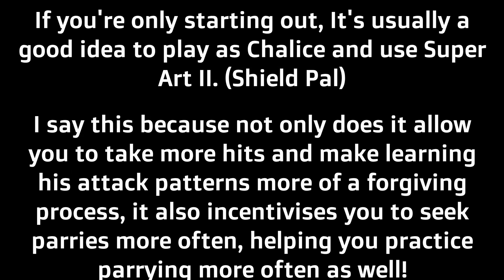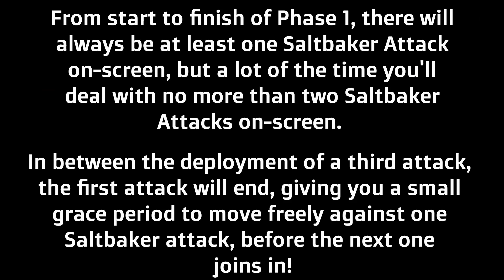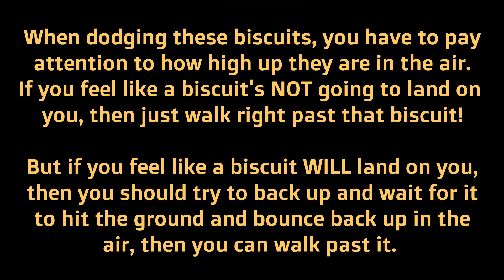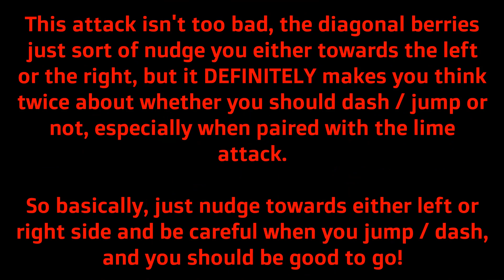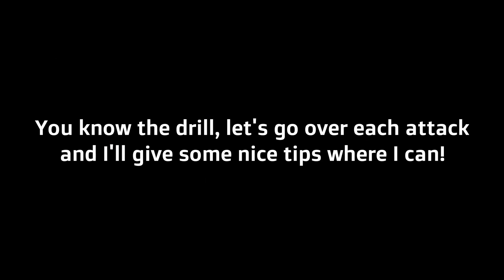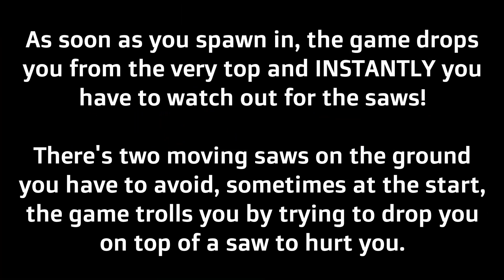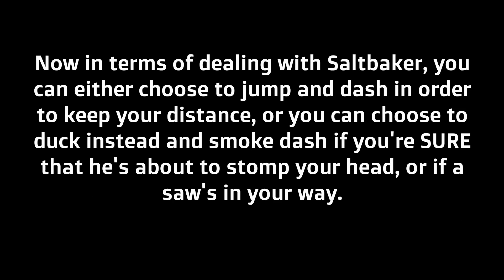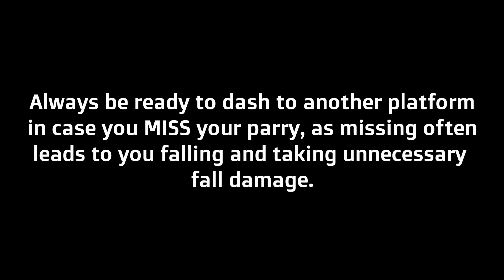How to Beat Chef Saltbaker in EXPERT Mode! (TUTORIAL) - Cuphead DLC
{TIME STAMPS : }

0:00 - 0:13 (Intro)
0:13 - 1:27 (Chapter 1 : PRACTICE!)
1:27 - 4:02 (Chapter 2 : PHASE 1!)
4:02 - 5:46 (Chapter 3 : PHASE 2!)
5:46 - 6:42 (Chapter 4 : PHASE 3!)
6:42 - 7:55 (Final Chapter : PHASE 4!)
7:55 - 10:51 (Outro)

This project was originally started last summer, but was dropped for a while.

However, the Chaos / Tutorials Coalition has recently picked it up, revived the project and gotten it fully completed!

Isn’t it so magical what they can do? We do hope you enjoy the content!